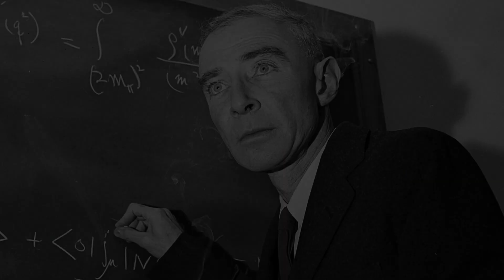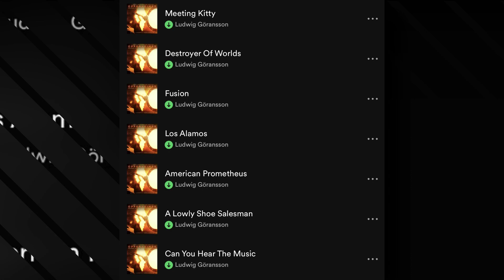OPPENHEIMER : Le film ultime de Christopher Nolan ?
Voici les raisons qui font selon moi d'Oppenheimer un grand film de cinéma que l'on devrait tous regarder !!!

Noms de quelques petites chaînes méritantes : ntdoustudio | Le pire noob | The Lord Vader | The vador | Neyo Build | tous les jeux | Planète Cyclisme | Jurassic Lore | Holoside | Force Storm | The Supreme Leader | Haydo- SW | Dark Suba | Rivalaxis
0:00 Intro
0:54 Les Visuels
1:38 L'Histoire
3:13 Psychologie
3:51 La Bande Son
5:45 Debrief
6:30 Outro